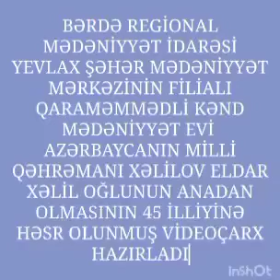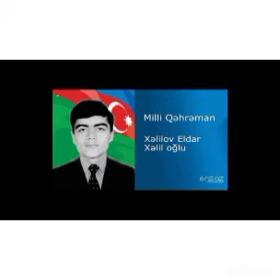Yevlax şəhər M.M f.Qaraməmmədli kənd M. evi Azərbaycanın Milli Qəhrəmanı Xəlilov Eldar Xəlil oğlu 45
Bərdə Regional Mədəniyyət İdarəsi Yevlax şəhər Mədəniyyət Mərkəzinin filialı olan Qaraməmmədli kənd Mədəniyyət evi Azərbaycanın Milli Qəhrəmanı Xəlilov Eldar Xəlil oğlunun anadan olmasının 45 illiyi ilə əlaqədar videoçarx hazırlayıb